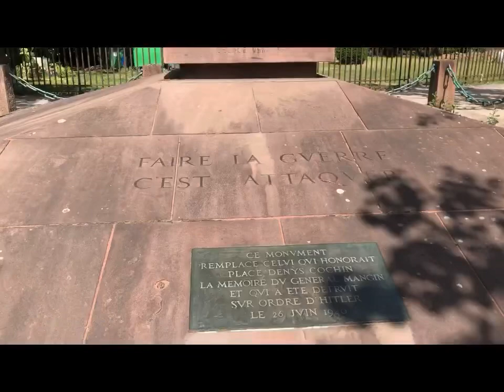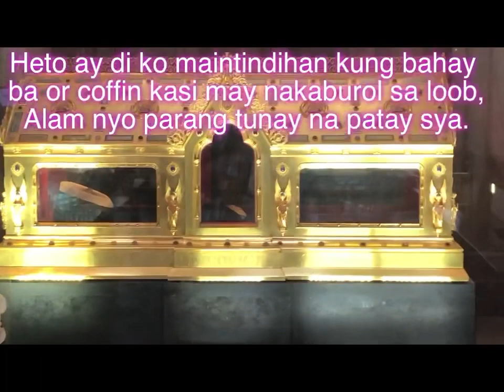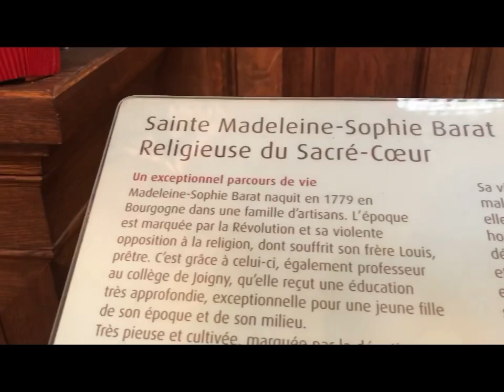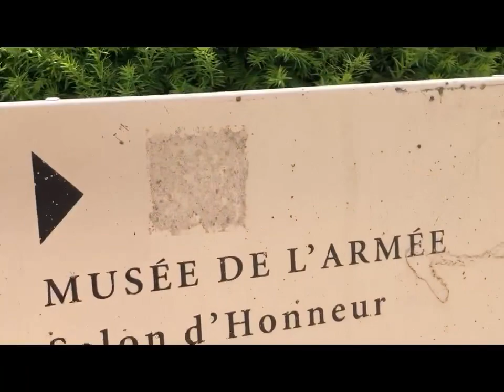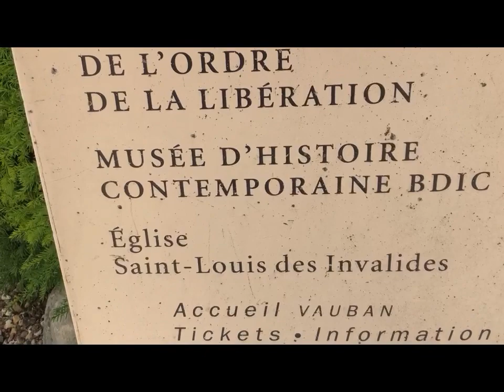WALKING and VISITING THE CHURCH.Rhea Agno Paris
Walking And Visiting The Church